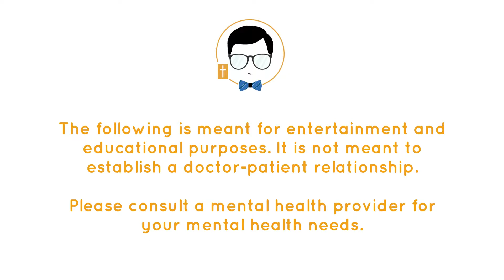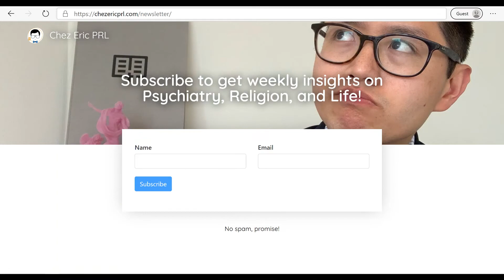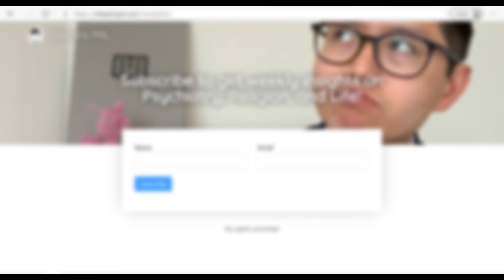William James – Varieties of Religious Experience Lecture 14 & 15 [Part 4]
Today, we will be going through William James’ Varieties of Religious Experience, Lecture 14 and 15 titled “The Value of Saintliness”. Here, we’ll be discussing James’ view on the value of Devoutness and how it can potentially go to a bad extreme.

Get exclusive weekly insights on Psychiatry, Religion, and Life on my newsletter

Welcome to Chez Eric!  This channel is my "home" devoted to discussing topics about Psychiatry and Religion with a focus on how to improve your life. I am a Psychiatrist who happens to also be religious and I want to share my perspective about life with you.  You can call me "Chez Eric" or "Dr. Eric" or "Dr. Chez Eric" whatever you would like.  This is a safe space for you to explore anything you want to understand more no matter how controversial or complicated.  Make yourself comfortable and I hope you enjoy your stay!

This material is based on the opinions of Dr. Eric.  They are meant for educational and entertainment purposes.  Please do not take any of the material discussed to be recommendations about your mental health care.  Please consult your mental health care professional to best assist you with your mental health needs.